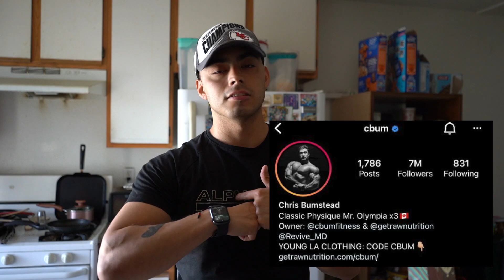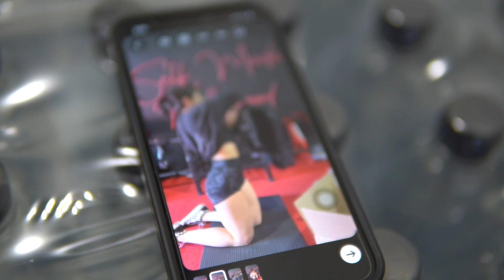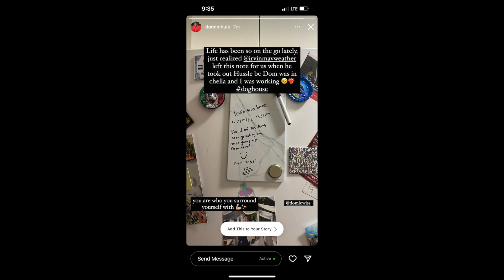RAW NUTRITION | Episode 2